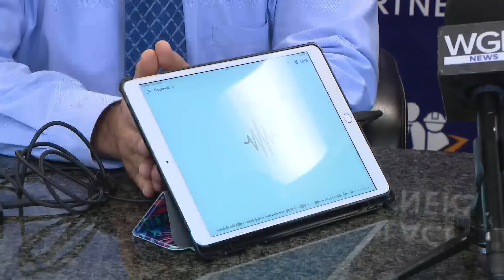'I think she's white trash': Woman files complaint against staffing agency after offensive voicemail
A Chicago woman is filing a complaint against a suburban staffing agency, alleging discrimination after hearing what was left in a voicemail for her.

WGN's Bronagh Tumulty reports on the story.